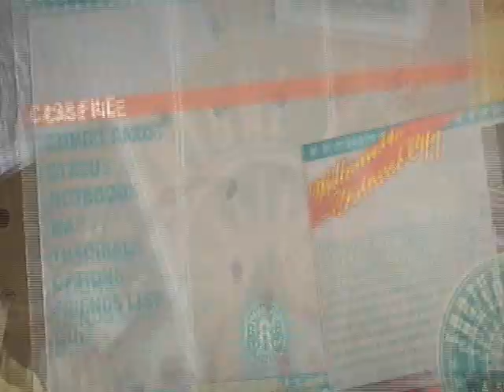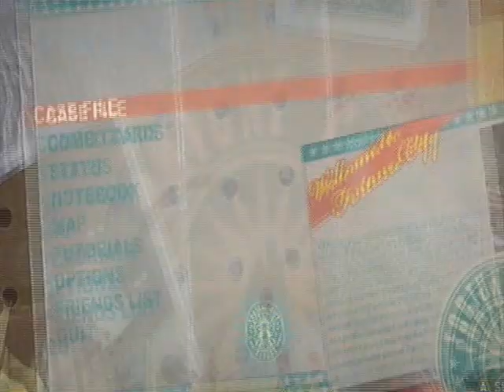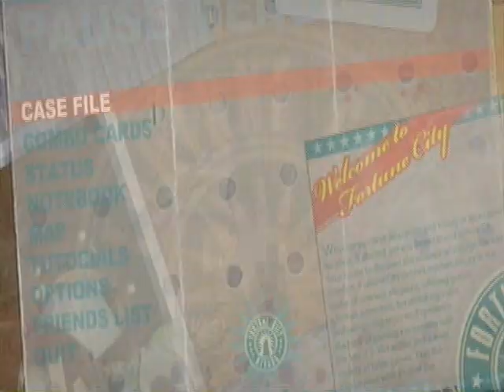Let's Play Dead Rising 2| Part 50: Family Feud Mission Part 02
Doing "Family Feud" Survivor mission, but since I didn't want to upload this like forever I split it into two parts.